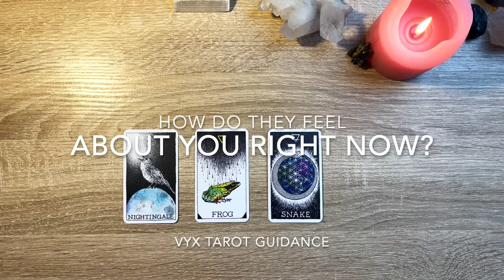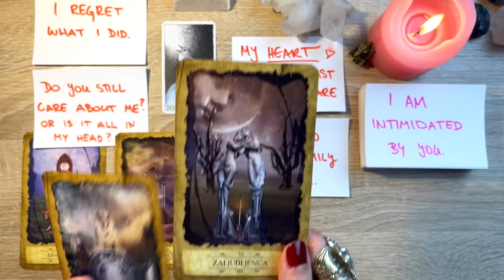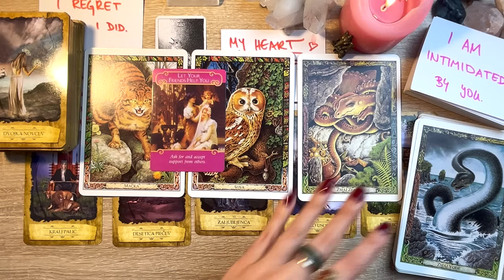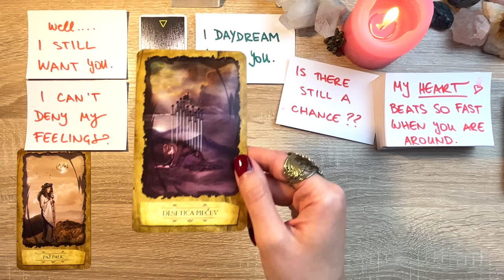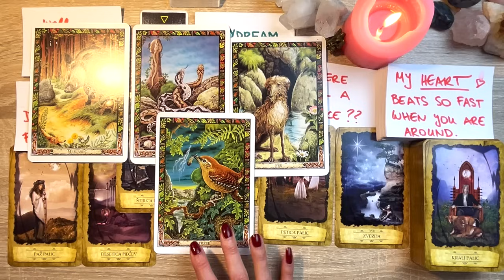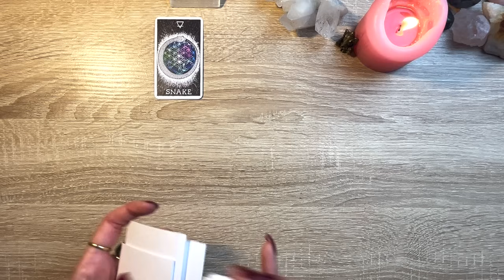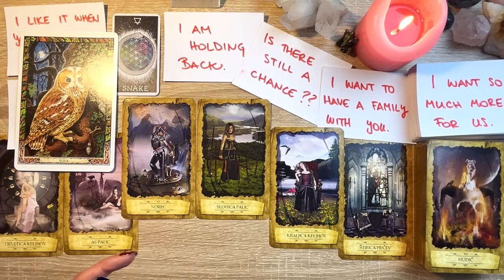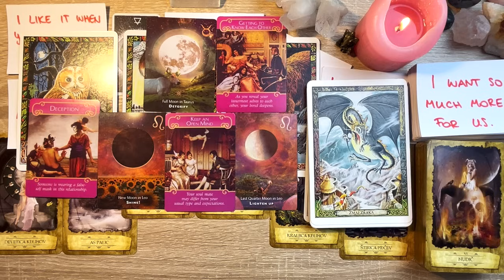PICK A CARD💓😍 Their FEELINGS For You RIGHT NOW! 😍💓 They want you to know THIS! 🌟 Love Tarot Reading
In today's video, we are going to be asking about your person's TRUE current feelings towards you. And what messages do they have/want to share with you.

✨ *TIMESTAMPS* ✨
Group 1 (Nightingale) - 00:01:45
Group 2 (Frog) - 00:26:51
Group 3 (Snake) - 00:50:12

V